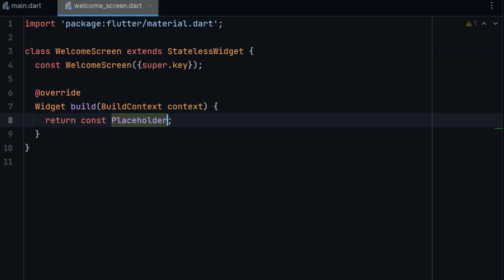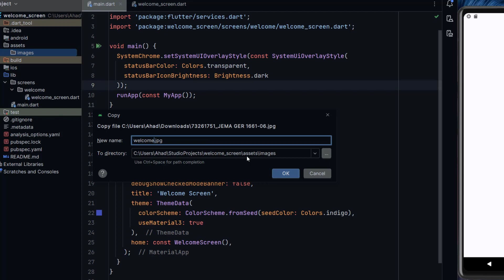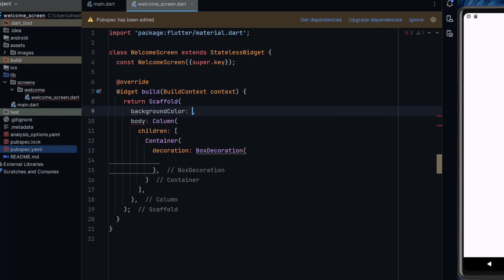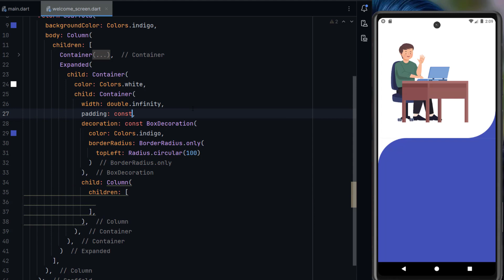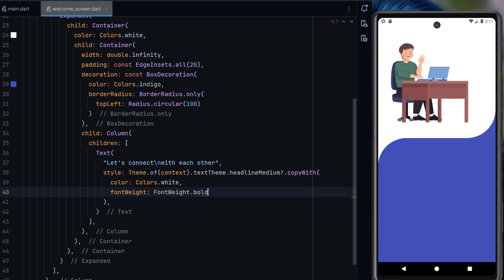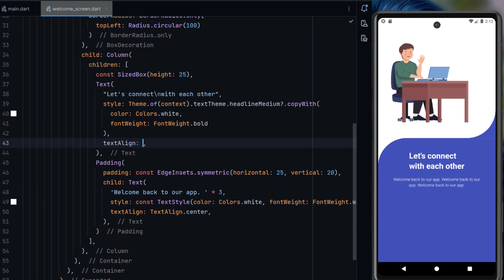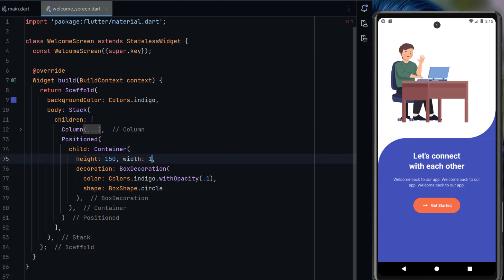Welcome Screen in Flutter | Flutter Beautiful UI Design | Flutter Tutorials | Flutter Speed Code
Welcome to Spread Coding! In this tutorial you will learn how to create Welcome Screen in Flutter.